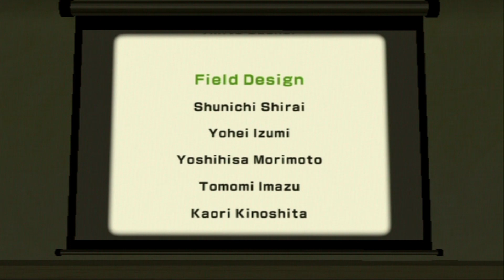Wii Fit Plus - Wii - End Credits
Here is the ending to Wii Fit Plus on the Nintendo Wii